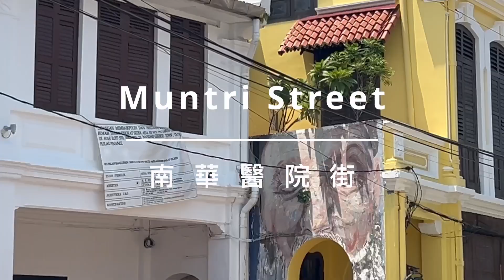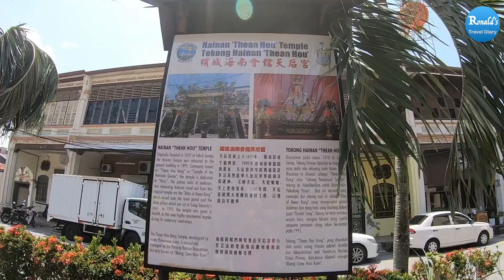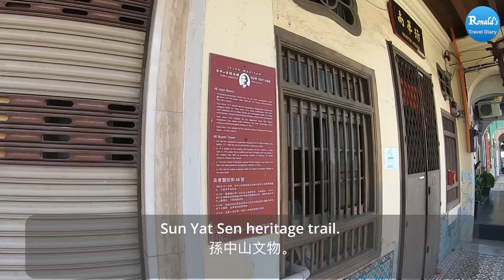Slow walk on Muntri Street, George Town, Penang. 檳城喬治市南華醫院街漫步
Have a short walk on Muntri Street, a heritage street with rich history, like the residential area for Ma Jie, the original Nam Wah Ee hospital, many Chinese associations, arts, beautiful tiles, and Chinese temple for us to visit. Walk slowly and see its in more detail.
在喬治市的南華醫院街散步，一條很有歷史的古蹟街。這裡有媽姐的歷史、南華醫院的原址、華人公會、壁畫、鐵線藝術、美麗的瓷磚及廟宇等我們參觀。慢慢走，可以看得更仔細。